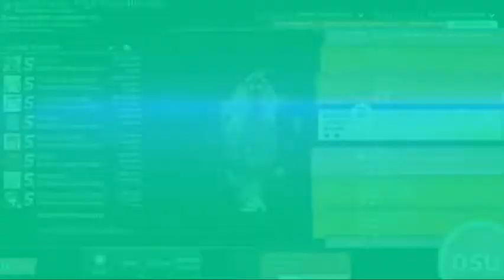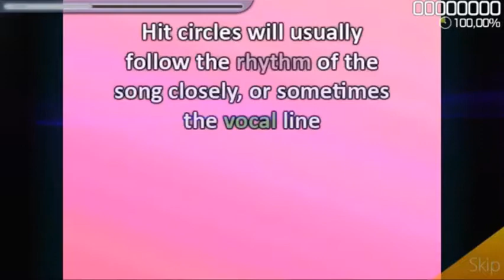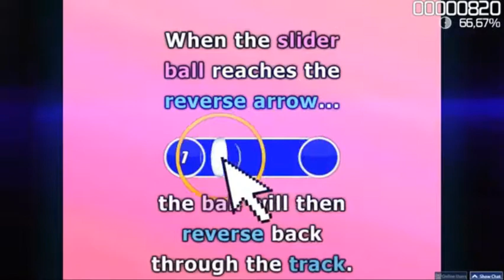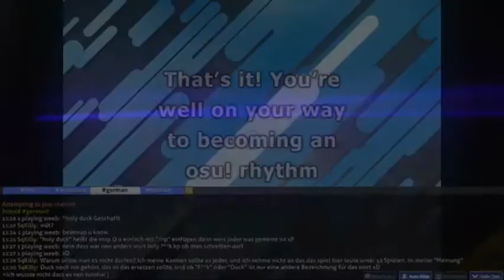i play some uso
yeah littertlay uso.